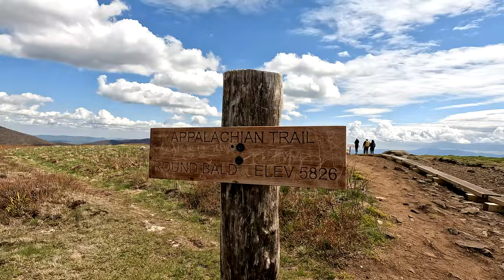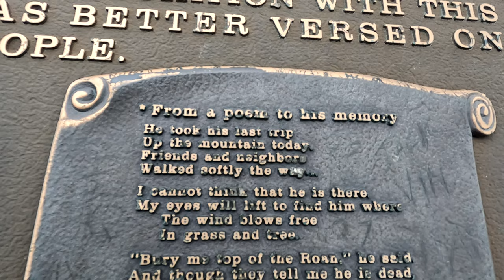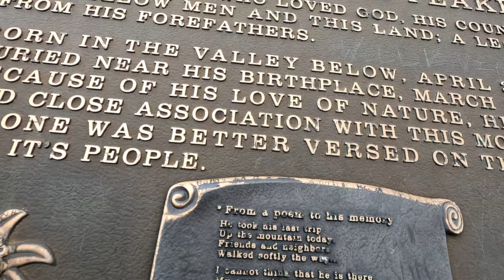Hiking Carvers Gap to Roan Mountain - Stunning Mountain Views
I'm finally sharing my favorite hike of East Tennessee with you all today, a roughly 3 mile trek from Carver's Gap along two bald peaks on the way to the top of Roan.

Along the way, a thru-hiker dropped his water bottle. We picked it up and ran to catch up to him. Talking for a bit we learned that his trail name was "Rambo" and he was nearing the end of his day's hike. It was a special moment for us since we plan to hike the Appalachian trail one day.

I hope you enjoy the stunning mountain views on this hike - I know we did!